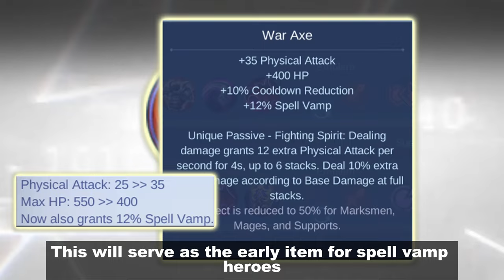EXORCIST SKINS, CRAB AUTOLOOT, HAYABUSA RETRI - NEW UPDATE PATCH 1.8.76 ADVANCE SERVER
00:00 Advance Server
00:15 Crab
00:39 Hayabusa
01:11 Lolita
02:16 Chip
02:47 Masha
03:14 Edith
03:29 Minotaur
03:52 Harith
04:05 Julian
04:19 Carmilla
04:35 Esmeralda
04:45 Zhuxin
05:00 Items
06:12 Exorcists skins